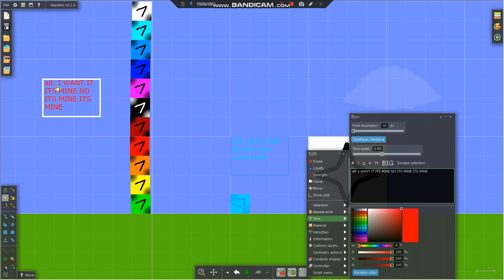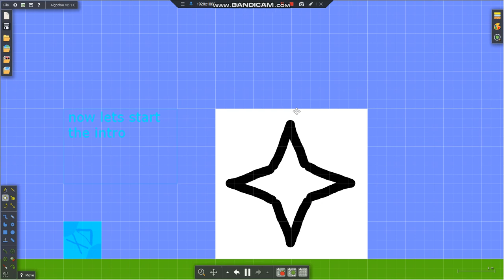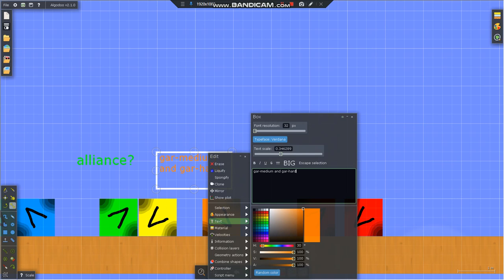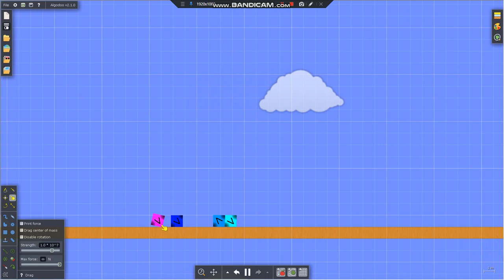the gar show i guess episode 1a: balance beam or smth idk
credits to @BFDI for the idea